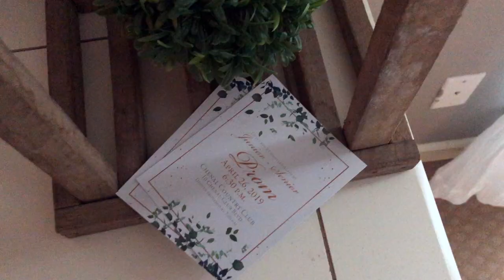SEMI PROM VLOG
song : Better by Khalid